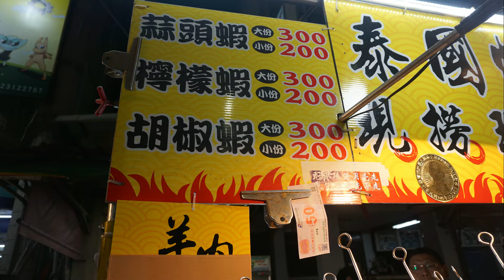BEST KING PRAWN OF TAIWAN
king prawn fried rice,
king prawn mukbang,
king prawn dominant view
night market taiwan,
night market food,
night market in taiwan
liuhe night market taiwan,
liuhe tourist night market,
liuhe night market,
liuhe night market kaohsiung
salt and pepper prawns,
salt and pepper prawns chinese,
salt and pepper prawns chinese takeaway,
salt and pepper king prawn
travel taiwan 2019,
travel taiwan blog,
solo travel taiwan,
budget travel taiwan
kaohsiung city,
kaohsiung travel,
kaohsiung vlog,
kaohsiung attractions,
kaohsiung best food